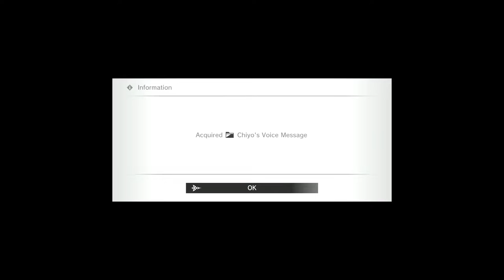MONARK (PS5) (FULL GAMEPLAY) - Part 20 - OMG NO